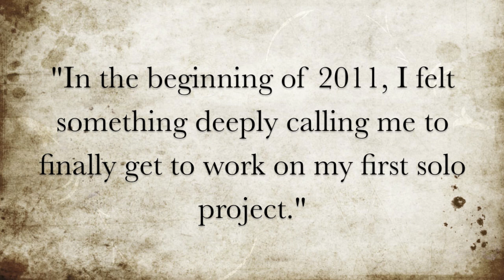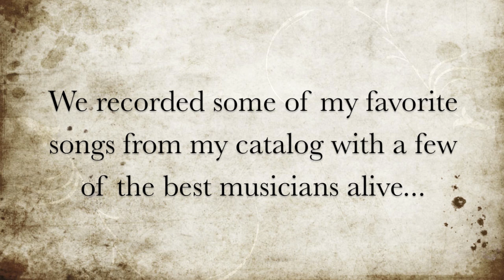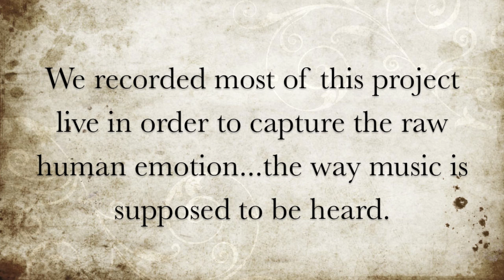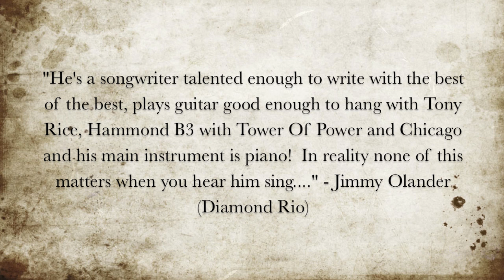Josh Shilling - "Letting Go" - Digital Release 7.31.12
NASHVILLE, TN - July 31, 2012 is the date that "Letting Go" will be available at all major online digital outlets.

No tricks or faking...nearly all of these video clips are the actual recorded performances that we used on the CD.  Thanks so much to everyone involved in recording this project and thanks to everyone that supports what I'm doing and music in general!

Letting Go - A Personal Mission Statement:

    "In the beginning of 2011, I felt something deeply calling me to finally get to work on my first solo project.  Following the carpe diem lifestyle that I've recently been living, I went for it.

    A dear friend once told me "an artist should make each record as if it's the last one they'll ever make."  My response was, "I want to make records that I'd love to listen to ... records that I'm proud of for the rest of my life".  I had that conversation running in mind through every step of this project, and I see now it was that late night ramble between friends that defined the kind of recording "Letting Go" would be.

    Recently, I reached what I think is the most important milestone in my career.  I have spent too much time second-guessing myself ... am I ready as a writer? Player? Singer? Producer? Enough!  I figured out, "I respond to music that is honest and heartfelt!"  So, here I am for the first time in my career deciding to completely trust my gut and record what I love ... and what I believe in.  While I can't wait to let the world hear this project, in so many ways Letting Go is for me.

    This record is the result of me finding myself as an artist, and for the first time being completely comfortable in my own skin.  It finally happened when I took all the fear and anxiety I carried around for so long ... and let it go."

- Josh Shilling